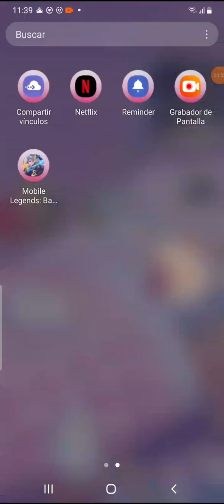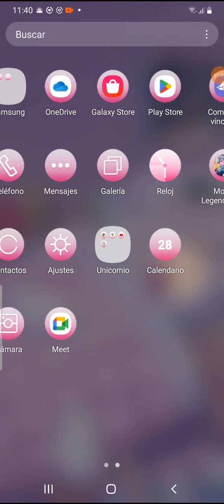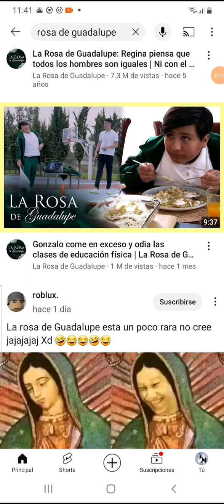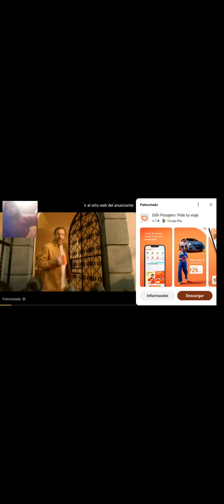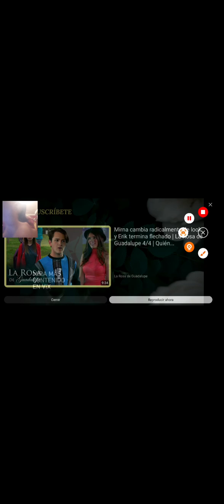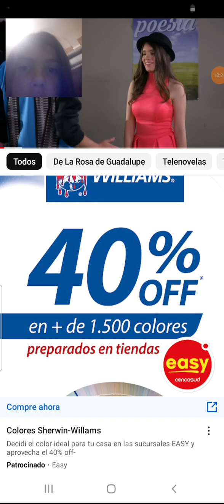La rosa de Guadalupe